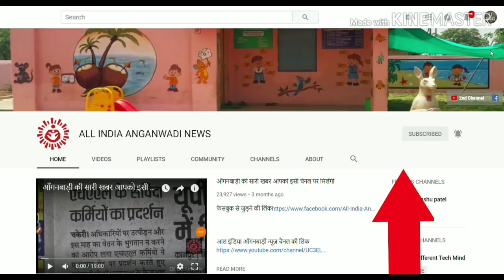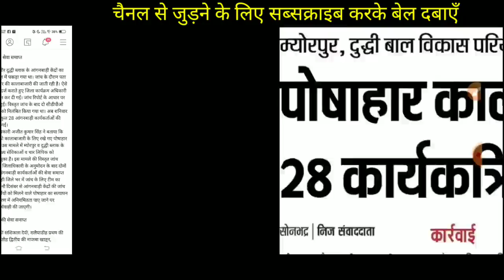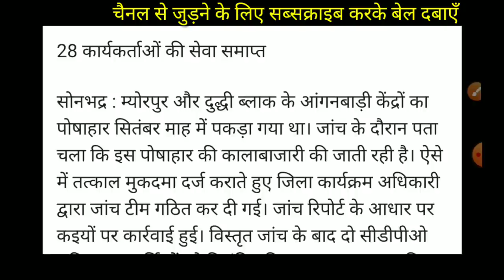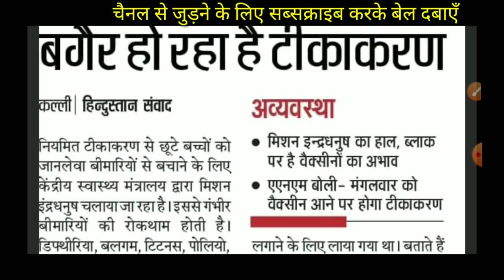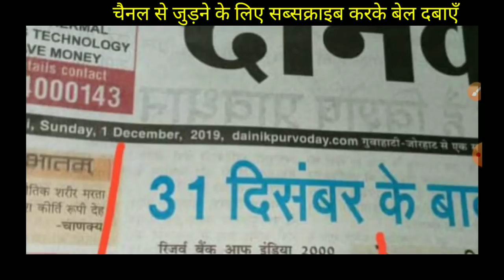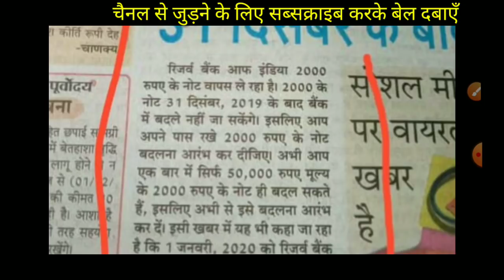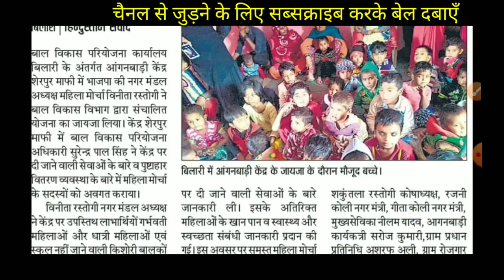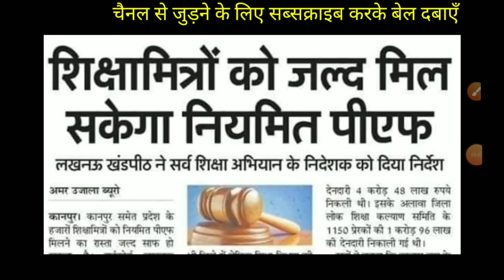आल इंडिया आँगनवाड़ी न्यूज़👉पोषाहार की कालाबाजारी करने पर 28 बहनोँ की हुई सेवासमाप्ति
आल इंडिया आँगनवाड़ी न्यूज़👉आज शाम की बड़ी खबरें👉28 बहनोँ की हुई सेवासमाप्ति